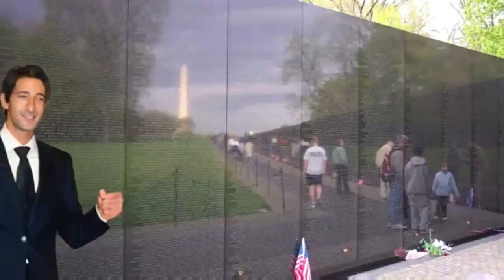BRODYQUEST - Sped Up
This is Brody Quest, Sped up.